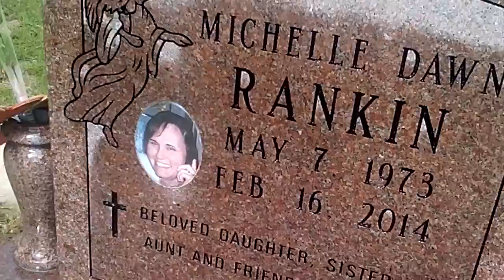Michelle's headstone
We love and miss you Michelle!!